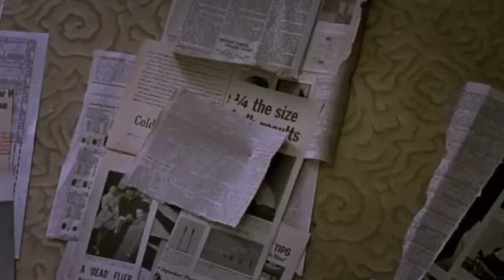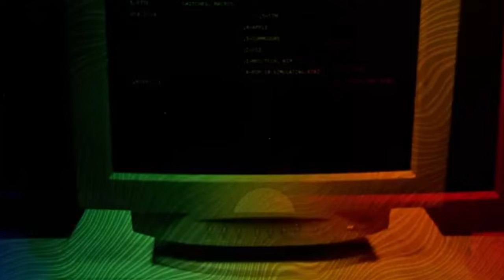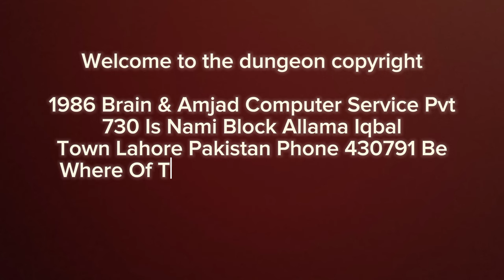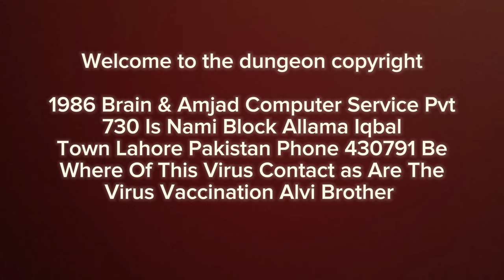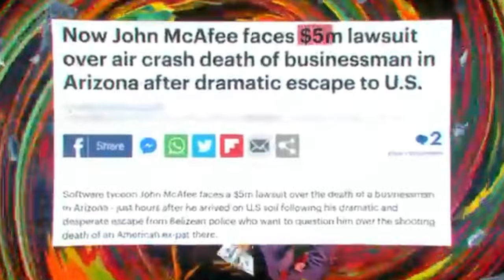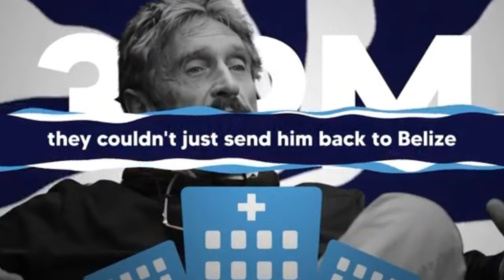McAfee for President ||john mcafee short documentary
McAfee for President ||john mcafee documentary
John mcafee

John mcafee john mcafee show
Money, Murder, and McAfee: Uncovering the Truth
john mcafee died
McAfee Associates Inc.

In this video, I have only stated the facts. If you want to watch the full documentary, then go to the link given on this channel.